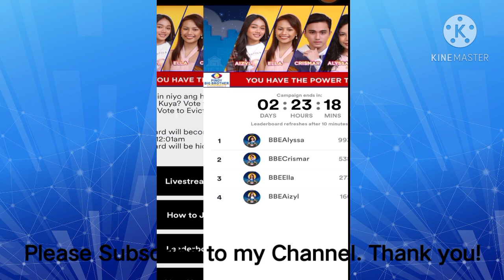PBB CONNECT | 4TH EVICTION VOTE UPDATE ON KUMU | ELLA, NANGUNGUNA SA VOTE TO SAVE